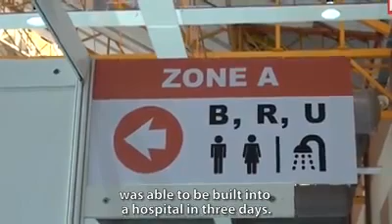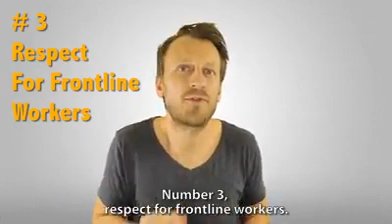Covid-19 💥 The Power Of Malaysians..!!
Thanks to all Frontliner & volunteers